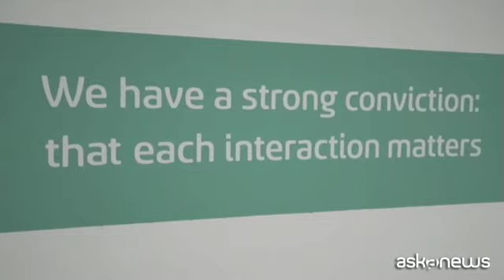Sport e inclusione,Teleperformance e Obiettivo3 uniscono le forze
Roma, 2 dic. (askanews) - Lo sport come occasione di rinascita, valori come speranza, coraggio, inclusione. Lo sport al centro dell'evento che si è tenuto il 2 dicembre intitolato "Ispirazione e coraggio: le leve per l'inclusione", organizzato da Teleperformance Italia in collaborazione con Obiettivo3, la società sportiva paraolimpica fondata da Alex Zanardi, che sostiene le persone disabili che vogliono intraprendere un'attività sportiva.
L'appuntamento si inserisce all'interno della 4 Weeks 4 Inclusion, il più grande evento interaziendale ideato da Tim e dedicato all'inclusione.
"Lo sport per Teleperformance - sottolinea Gianluca Bilancioni, Ceo e Hr Director Teleperfomance Italia - è un elemento fondamentale. Attraverso lo sport si migliorano le proprie capacità di interazione con le persone, lo sport è passione, è trasferire emozione, ma anche migliorare il proprio corpo. L'incontro con Obiettivo3 è stato un momento magico. Circa un anno fa abbiamo incontrato un ragazzo di Taranto che, a seguito di un incidente, ha perso l'uso delle gambe. La sua grande forza e il suo grande coraggio lo ha fatto innamorare alle handbike. Il sogno più grande che aveva era andare alle Paralimpiadi di Parigi. Serviva un mezzo più tecnologico. Teleperformance gli ha regalato la Ferrari della Ferrari della handbike. Da lì è partita la sua rincorsa per andare alle Paralimpiadi di Parigi".
Una collaborazione ci si è rafforzata e che andrà avanti anche in futuro. "Continueremo insieme perché per noi le persone sono il centro del progetto, coloro sul quale è fondata Teleperformance", aggiunge Bilancioni.
Sport, disabilità, inclusione, al centro delle storie che hanno condiviso i partecipanti all'evento; un'ora di racconti e vissuti personali dai quali si coglie con chiarezza quanto sia insita nel genere umano la capacità di rinascere e di reinventarsi.
"A me lo sport ha dato tantissimo, soprattutto il coraggio - afferma Cristina Nuti Triatleta Obiettivo3 -. Mi piace ricordare una frase bellissima di Oriana Fallaci che dice "Il coraggio è fatto di paura". Le paure sono tante quando ti diagnosticano una malattia, la vita ci mette alla prova. Mi ha dato il coraggio di ricominciare". "Obiettivo3 è stata la scintilla che mi ha dato il coraggio di venire fuori perché fino ad allora nessuno sapeva della mia patologia. Obiettivo 3 mi ha fatto capire che davvero poteva essere un valore condividerlo, essere un gancio nel gancio, lo sport come gancio trainante".